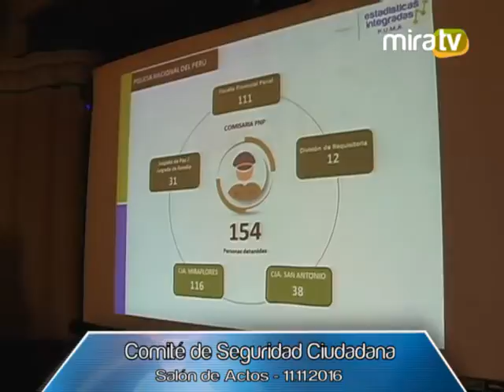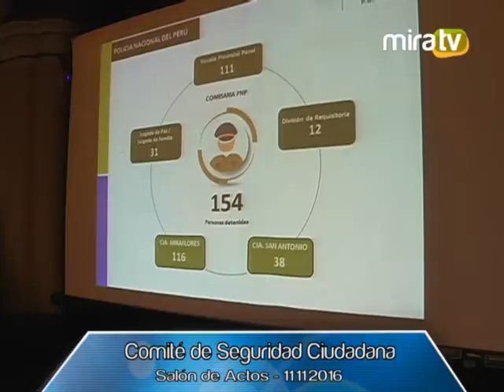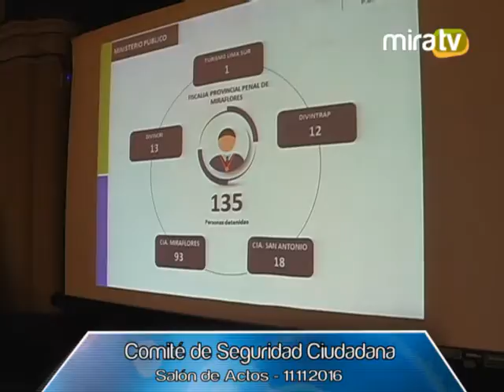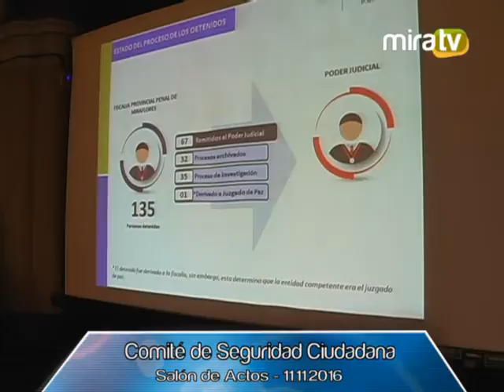Comite de Seguridad Ciudadana - 11.11.16